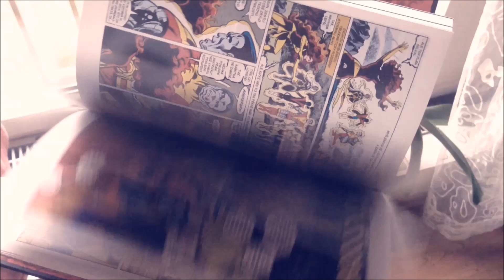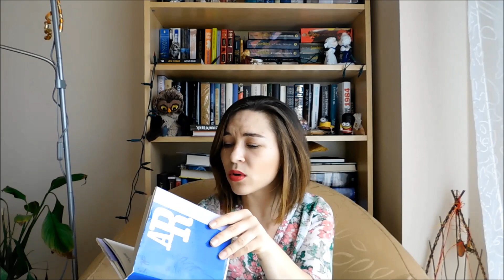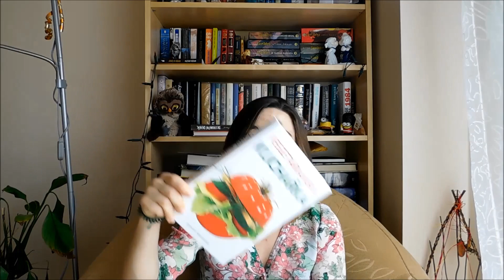Knižní nákupy za březen + SOUTĚŽ || BOOK HAUL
Ahooooj knihomolům,

Mám tu pro vás Book Haul za měsíc březen! :-))

Pozor SOUTĚŽ!

Těším se na Vaše foto své oblíbené knihy na oblíbeném místě na Instagramu, Facebooku anebo mi to klidně pošlete na e-mail. Budu se moc těšit, 12.4. vyhlásím vítěze :-)

Váš knihomol
a princezna 21.století...neumím žít bez Marvela, Star Wars a "winter is coming". Závislá na kofeinu a nosím komiksová trička :D

Ask: nadiya_sas

P.S. budu vděčná za komentáře!